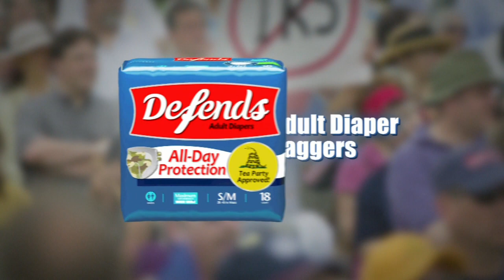Real Time With Bill Maher: Defends: The Official Adult Diaper of the Tea Party (HBO)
It has not been lost on the adult diaper industry that armed, right-wing extremists are a whole new market for theirproducts. Introducing "Defends."

It's HBO.